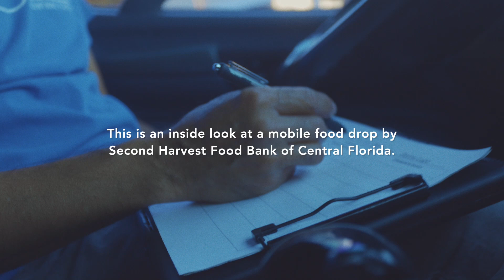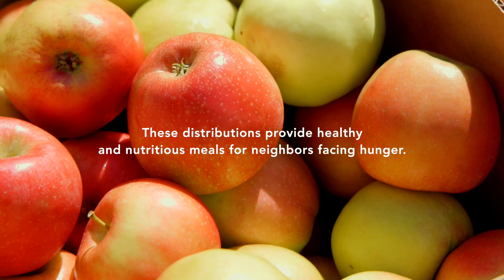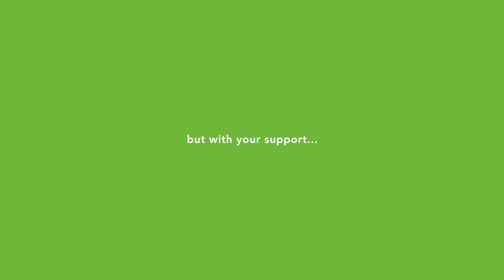Your Support Mobilizes Hope | Second Harvest Food Bank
Thank you for supporting neighbors in Orlando and Central Florida.

Caring people like you make it possible to deliver semi-trucks filled with nutritious food to children, families and seniors facing hunger across Brevard, Lake, Marion, Orange, Osceola, Seminole and Volusia counties. This is one way Second Harvest distributes enough food for 300,000 meals a day across Central Florida.

With your support, Second Harvest Food Bank of Central Florida is feeding inspiration, change, achievement, health – and families facing hunger.

Your kindness helps mobilize a critical response for families. See all the ways you can fight hunger, feed hope and help neighbors thrive